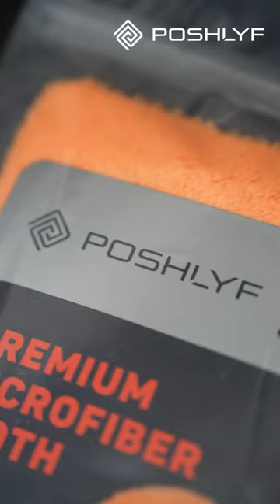Unleash the Silverline Edgeless - your detailing perfection key!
Unleash the Silverline Edgeless - your detailing perfection key!    Unmatched absorbency, quick-drying, lint-free!  This 350gsm beast tackles any vehicle (cars, boats, RVs) with its twist loop weave and moisture-wicking technology.  ✨  Premium Korean microfiber, laser-cut edges, tag-free design for a flawless finish.  Upgrade your detailing routine today!